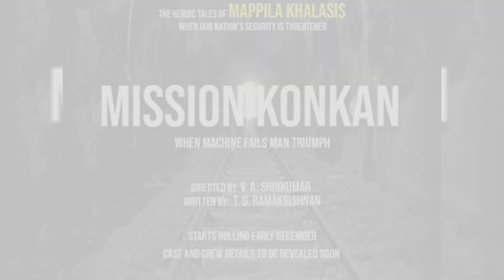ഒടിയന്റെ ക്ഷീണം മാറ്റാൻ വീണ്ടും വരുന്നു. Mission Konkan Mohanlal Movie.